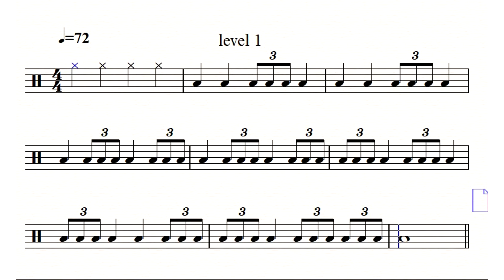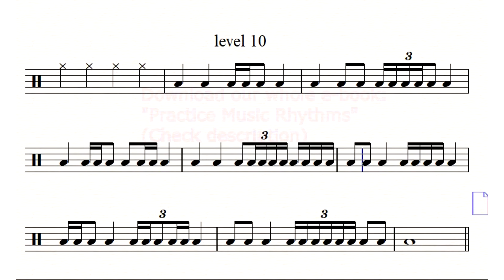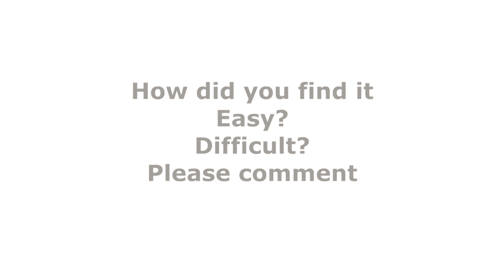TRIPLETS. 10 exercises to crack these annoying rhythmic characters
With these an many more exercises

In this video we crack the triplets problem. It is very common for professional and amateur musicians not to do a proper triplet. Triplet is a concept that needs to be imprinted in the brain of a musician. When we do a triplet, we switch our binary mode into a ternary one by, on the fly, dividing a beat in 3 instead of 2. We consider that switching in this video trying to solve the common problems that triplets cause.
We are not working on quarter note or 16th notes triplets in this case, we will deal with that in future videos.